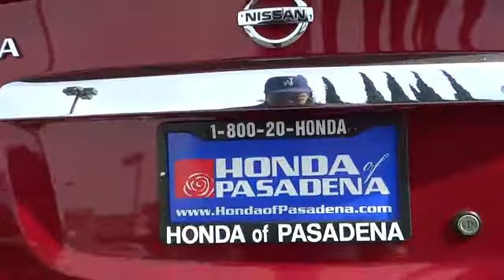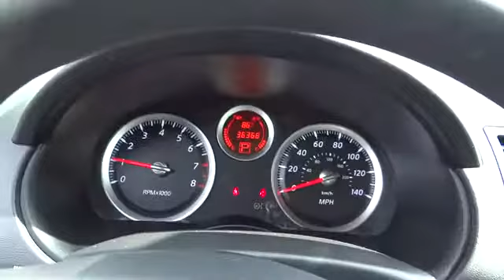2011 NISSAN Sentra - sedan Los Angeles Pasadena Glendale Alhambra Cerritos Pasadena CA 511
2011 NISSAN Sentra 4DR SDN I4 CVT 2.0 S

1965 E. Foothill Blvd